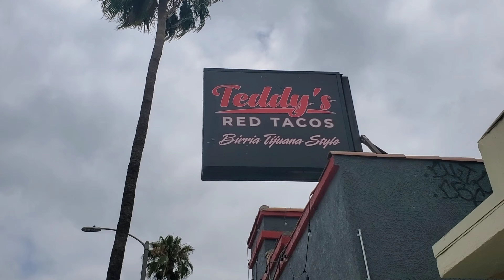Best Tacos in East LA | Teddy's Red Tacos with Big A bestpodcastinlongbeach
I'm looking for the Best Tacos. On this episode we visit Teddy's Red Tacos.  After further review we rate Teddy's tacos a 3 out of five. They score a passing grade.  We enjoyed the Beff Berria but the red sause is too spice and takes away from everything else. The Chile over powers the rest of the Berria. If you put the right amount (very little) then you will enjoy the food.

I put too much and it gave me heart burn all weekend.  Does that mean this place was no good?  No I actually really liked the tacos and came back the following week to try them again.

On this episode we had a special guest from the What up Patna podcast, Big A.  Big A is a wonderful person with a lot of love.  We respect Big A and the What up Patna family aka The Patnas.

Please join us on our adventures as we continue to bring you the best tacos.